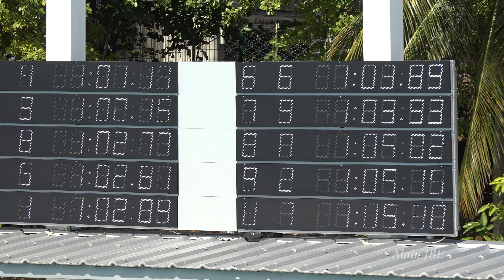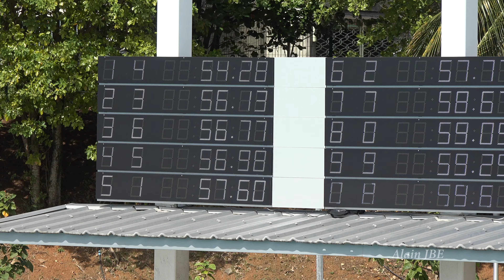Meeting Claude SUFFRIN 2019- Finales 100m nage libre- 4K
Organisé par le LONGVILLIERS CLUB au Centre Aquatique Communautaire du LAMENTIN
100m finale Dames
100m finale Messieurs présentation des nageurs 1:14
Remise des prix 3:15

Prises de vues et montage Alain JBE